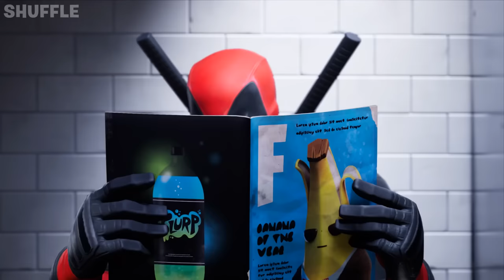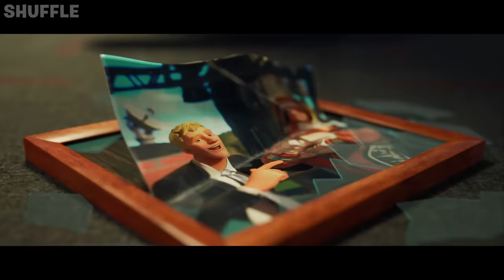*ALL* Fortnite Cinematic Trailers | Seasons 1 - 25 (NEVER SEEN BEFORE TRAILERS)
Today we'll be watching All Cinematic Trailers & Short Films that were released throughout Fortnite Battle Royale Entire Storyline. These are all Fortnite Trailers from Chapter 1, Chapter 2, Chapter 3 and Chapter 4. Including All Marvel and DC Crossover Trailers and Cutscenes Movie. The New Fortnite Chapter 4 Season 4 Trailer is almost here and should give us another Battle Pass Gameplay Trailer!